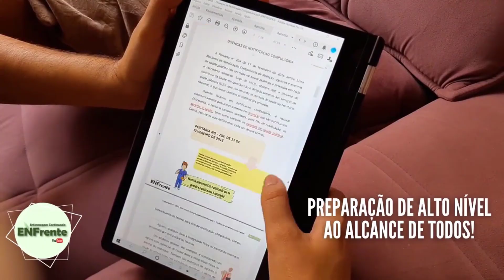PNAB - Equipes de Atenção Básica para Populações Específicas (Profª Juliana Mello)